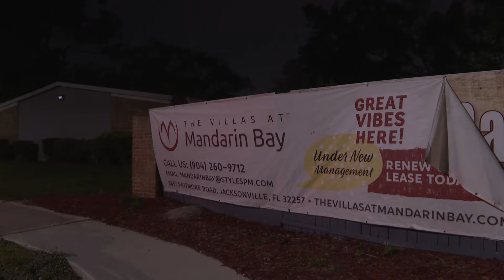13-year-old struck while crossing Kings Road in Jacksonville, police say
The Jacksonville Sheriff's Office says the teen was with his 12-year-old brother at the time he was hit; they both were on their way to school.